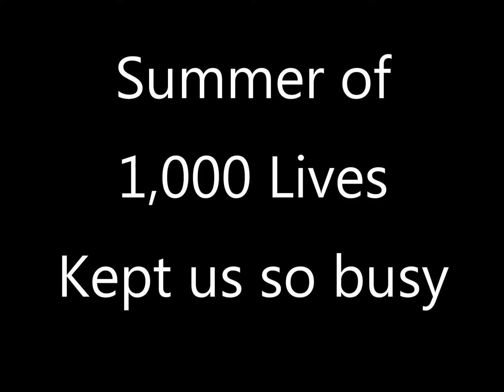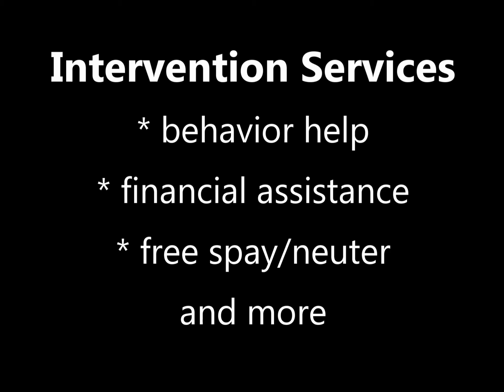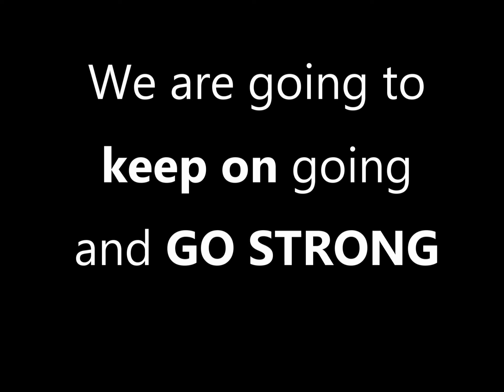Annual Fund Party Thank You Video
Thank you to everyone who supported our efforts over the last 5 years. We have done what we set out to do and now we are on to the next big set of challenges.  We are going to keep on going.